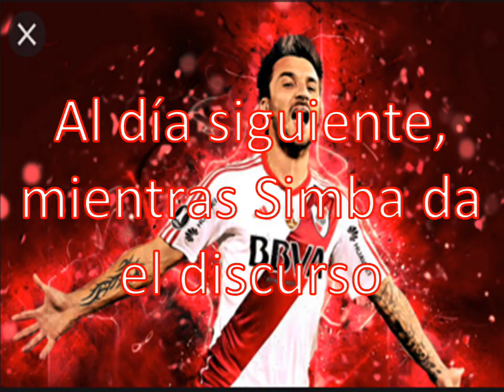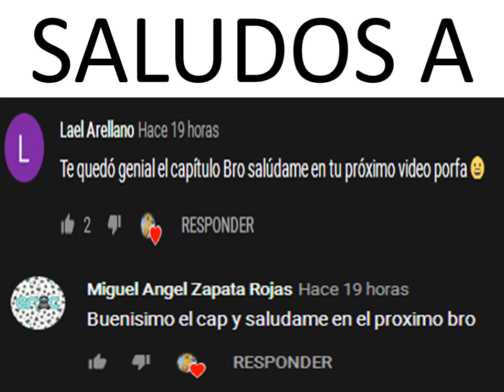Kion x Rani "Un Romance del Pasado" #18